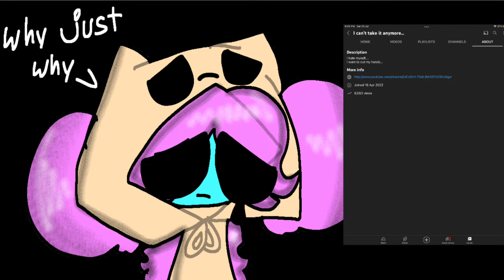Why Did she change her name?